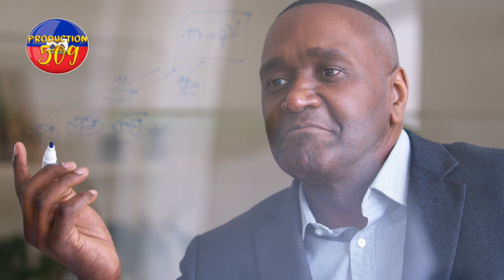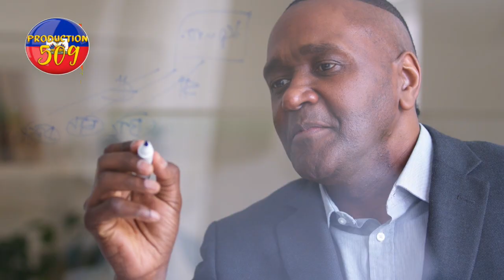lapolis fe gwo kose okap yo touye 2 bandi epi plizye lot anba kod poilsye ki te pran bal la mouri